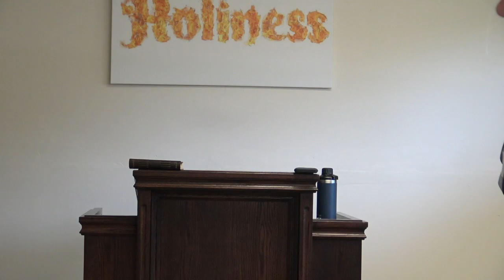Sanctification according to the Bible / Sanctified or being sanctified?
This video is about biblical sanctification and is a vital doctrine with the doctrine which accords to Godliness. Be Blessed Saints!